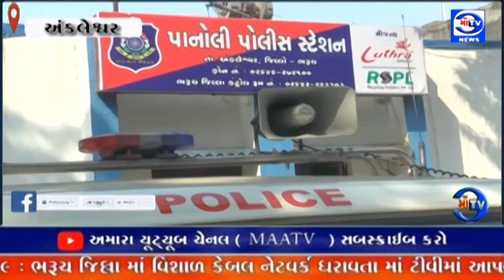માઁ ટીવી 19. 06. 2023 ભરૂચ લોકલ ક્રાઇમ બ્રાન્ચની ટીમે પાનોલી ગામેથી ગેસ રિફિલિંગ પર્દાફાશ કર્યો :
ગેસ રિફિલિંગ કૌભાંડ : ભરૂચ લોકલ ક્રાઇમ બ્રાન્ચની ટીમે પાનોલી ગામેથી ગેસ રિફિલિંગ પર્દાફાશ કર્યો :  પોલીસે 16 ગેસની બોટલ સાથે એક ઇસમને ઝડપી પાડ્યો

આરોપી બોટલમાં વાલ્વ લગાડી પાઇપ વડે નાની બોટલ માં ગેસ રિફિલિંગ કરતો હતો : પોલીસે કુલ 18 હજારનો મુદ્દામાલ કબ્જે કર્યો હતો